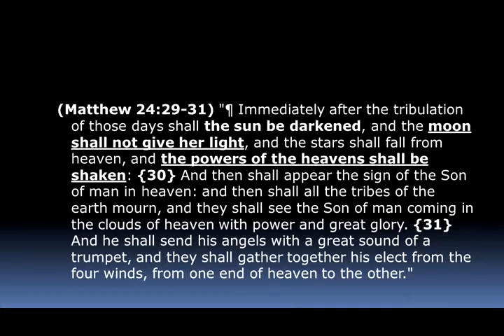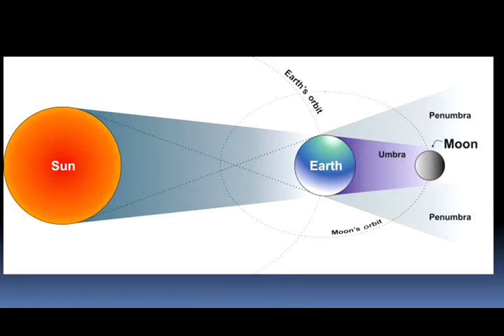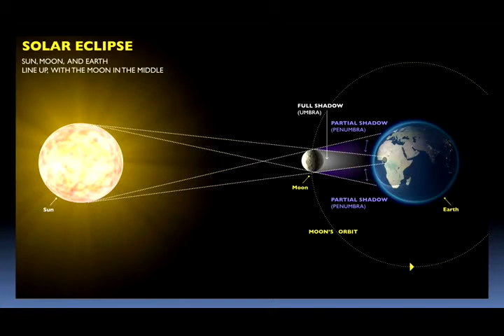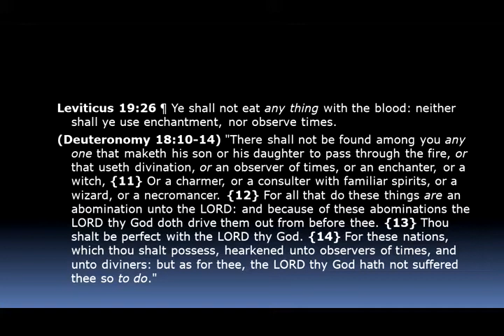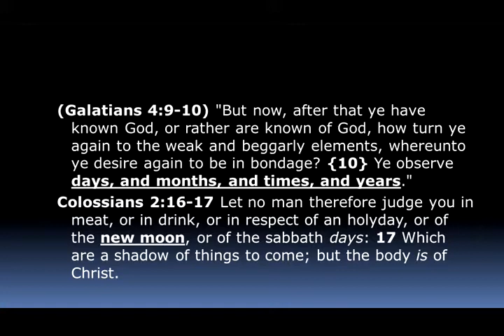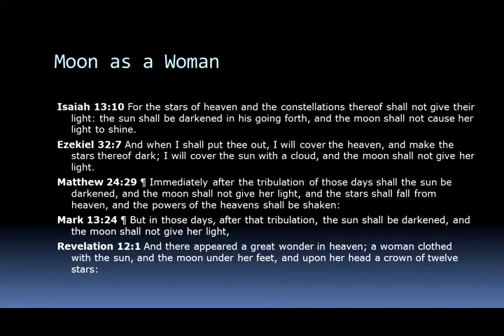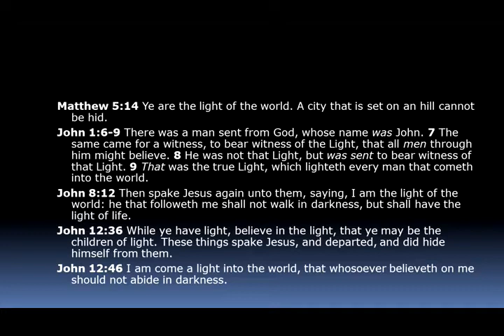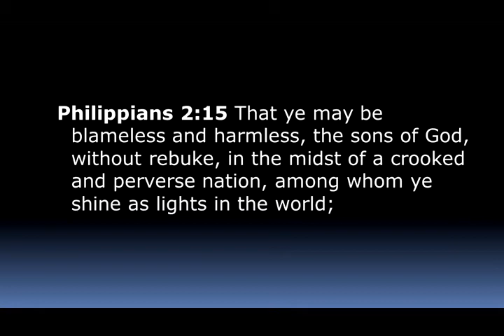The Dark Moon - Mike Hoggard